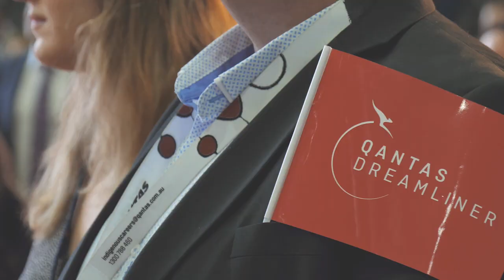Welcome home to the Qantas Dreamliner 787/9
KarryOn Founder Matt Leedham was lucky enough to be on-board the inaugural flight '7879' home to Australia from the Boeing factory in Seattle. And this was his experience landing into Sydney.